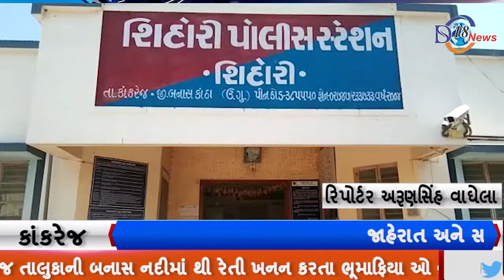રજૂઆત ને ધ્યાને લઈ તાત્કાલિક ધોરણે કામગીરી શરૂ કરાતા જેતે અધિકારીઓ નો ખુબ ખુબ આભાર...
...બનાસકાંઠા...

એન્કર...કાંકરેજ તાલુકાની બનાસ નદીમાં થી રેતી ખનન પર રોયલ્ટી વગર ના વાહનો પર શિહોરી પોલીસ ની લાલ આંખ...

વી.ઓ...કાંકરેજ તાલુકાની બનાસ નદીમાં થી રેતી ખનન કરતા ભૂમાફિયા ઓ દ્રારા રોયલ્ટી ની ચોરી કરવા માટે જાણીતા છે ત્યારે હવે એમની ખેર નથી. કાંકરેજ તાલુકાના મુખ્ય મથક શિહોરી ખાતે નવા પીએસઆઇ શ્રી એચ એલ જોષી ની એન્ટ્રી થતાં જ ભૂમાફિયાઓ માં ફફડાટ વ્યાપી જવા પામ્યો છે ત્યારે એક ટ્રુબો ડમ્પર તથા ટ્રેકટર ને શિહોરી પોલીસે ઝડપી પાડી ને કાયદેસરની કાર્યવાહી હાથ ધરવામાં આવી હતી

વી..ઓ...જોકે અગાઉ પણ આવા રેતી ભરી ને જતા વાહનો ની તપાસ કરી ને પાસ પરમીટ તેમજ રોયલ્ટી વગરના વાહનો પર સખ્ત કાર્યવાહી કરી ને રીપોર્ટ પાલનપુર ભૂસ્તર વિભાગ માં મોકલી આપી ને દંડનીય કાર્યવાહી કરવામાં આવી હતી ત્યારે હવે બનાસ નદીના પટમાં રાત દિવસ મોટા પ્રમાણમાં રેતી ખનન પર પોલિસ અને ખાણ ખનીજ વિભાગ ની ટીમ દ્વારા સતત વોચ રાખી ને આવા વાહનો પર કડક કાર્યવાહી હાથ ધરવામાં આવતા ખળભળાટ મચી જવા પામ્યો છે ત્યારે હવે લીઝ ધારકો અને વાહન ચાલકો અને રોયલ્ટી ભર્યા વગર જતાં તમામ વાહનો પર કડક કાર્યવાહી કરી ને શિહોરી પોલીસ દ્વારા દંડનીય અને શિક્ષાત્મક પગલાં લેતાં હડકંપ મચી જવા પામ્યો છે...

રિપોર્ટર... અરૂણસિંહ વાઘેલા બનાસકાંઠા